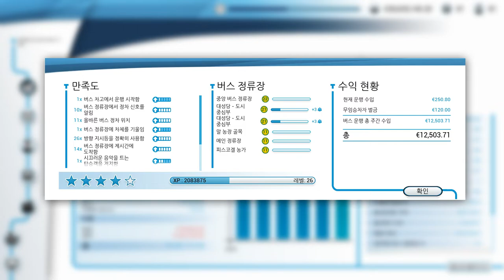[G29]Bus Simulator18 Solaris Urbino, 버스시뮬레이터18 폴란드 솔라리스Urbino버스운전[TV Do]